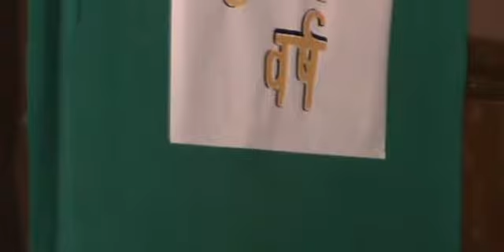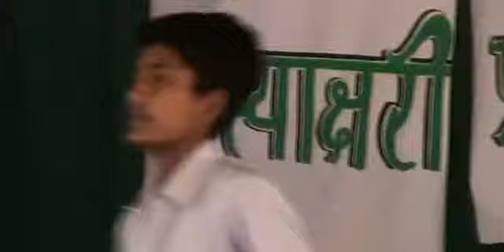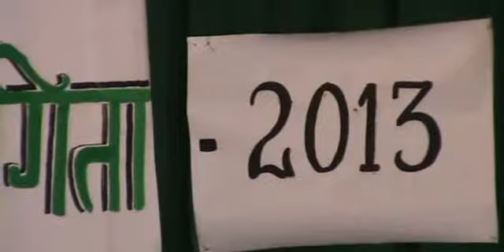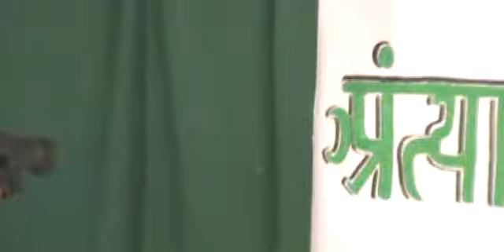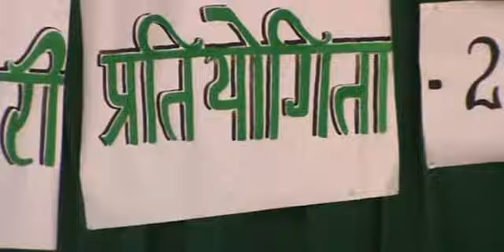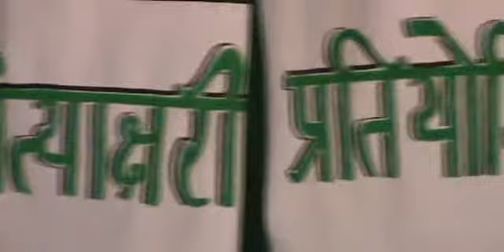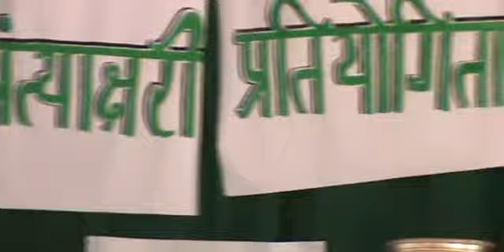Antyakshari competition at netarhat residential school2013 2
Antyakshari Pratiyogita-2013 Netarhat Residential School